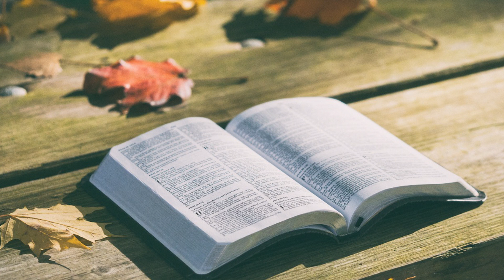Roşan Lezgîn / Xwendina Kitêban